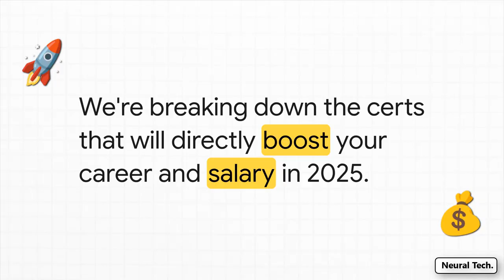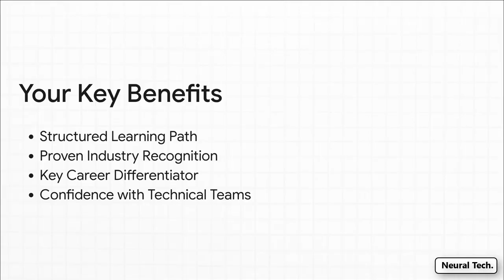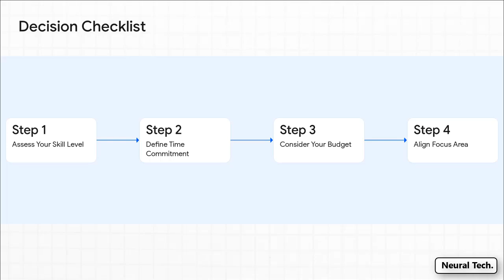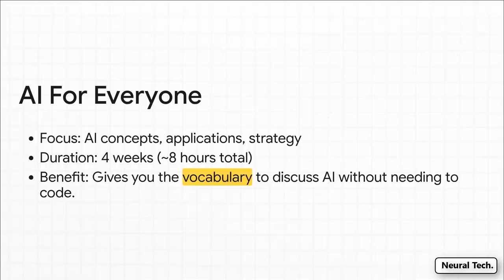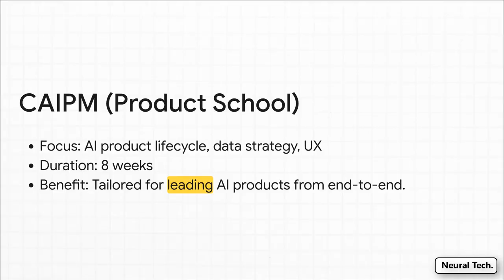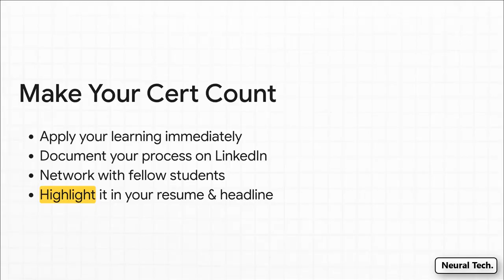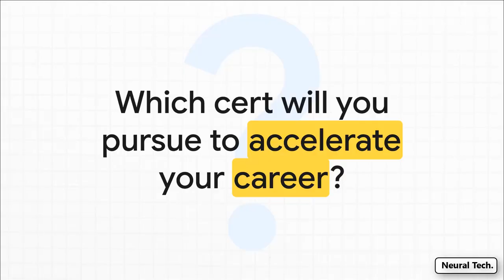Top AI Certifications Every PM Needs in 2025!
The top AI certifications for project managers are explored, with a focus on how they are impacted by the advancements of GPT-5. The evolving landscape of AI-driven project management is unveiled, providing essential insights for professionals aiming to stay ahead in 2025.

Discover the top AI certifications for 2025 and boost your career in project management. This video provides career advice on how to choose the right ai certification course online to elevate your skills. Learn about the future of ai education and position yourself as a top project manager in the field.

Imagine effortlessly navigating the complex world of AI-driven projects, powered by the latest GPT-5 advancements. What if you could confidently lead your teams, optimize workflows, and secure your place at the forefront of innovation? This video reveals the exact AI certifications that will elevate your project management skills, boost your career trajectory, and make you an indispensable asset in the age of advanced AI.

Want to lead AI projects with confidence — even without a coding background? In this video, we’ll cover the top AI certifications for project managers and product managers in 2025.

You’ll learn:

Which certifications are most respected in the industry

The time commitment and costs for each

How to pick the right certification for your career goals

Which certifications are best for beginners vs. advanced PMs

These certifications will boost your ability to bridge business and technical teams, gain executive trust, and stay relevant in an AI-driven economy.

📌 Chapters:
0:00 - Intro
0:47 - Why AI Certifications Matter for PMs
1:21 - Building You AI Credibility
1:56 - How to Pick the Right One for You
2:32 - Top AI Certifications in 2025
4:52 - How to Leverage Your Certification
5:29 - Final Thoughts